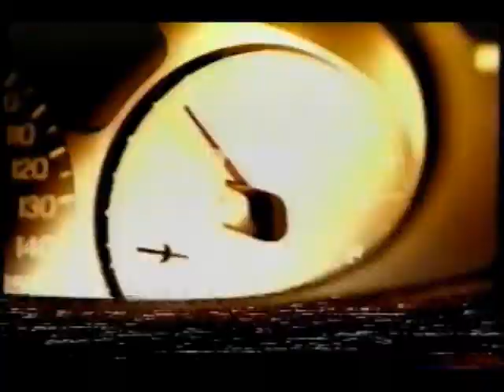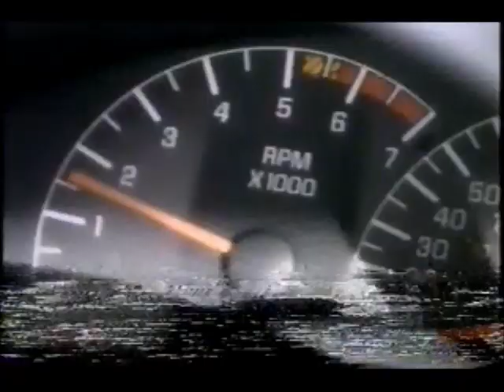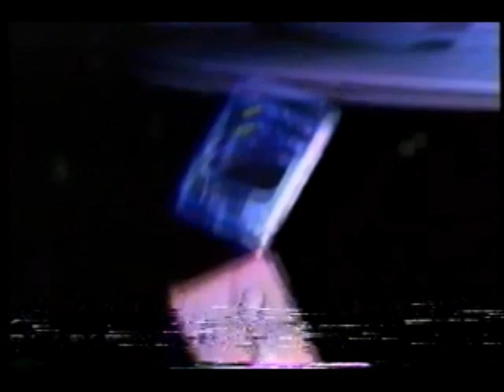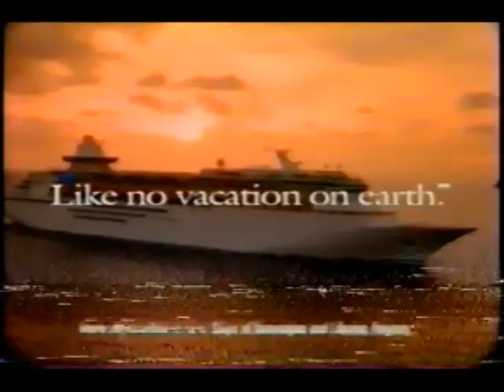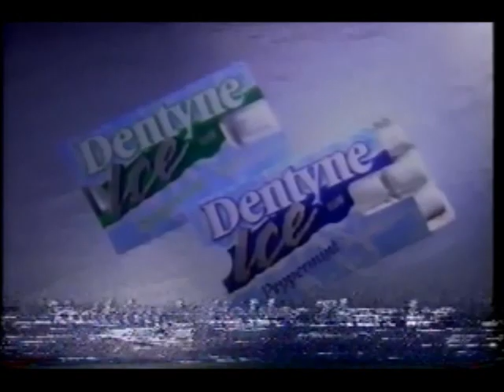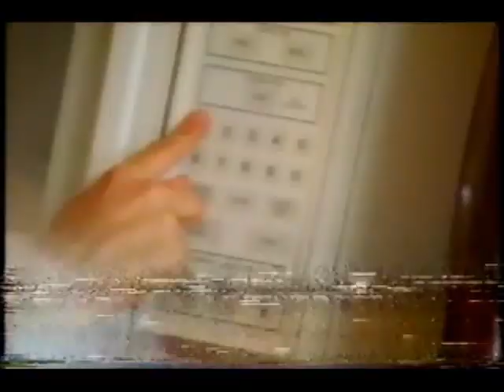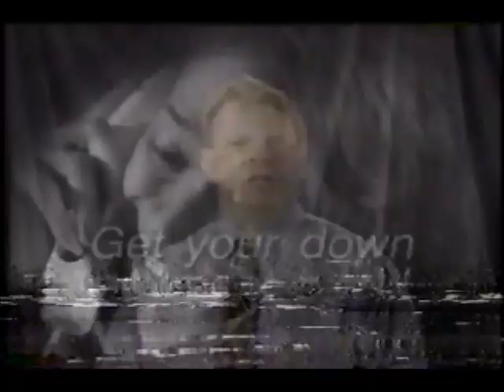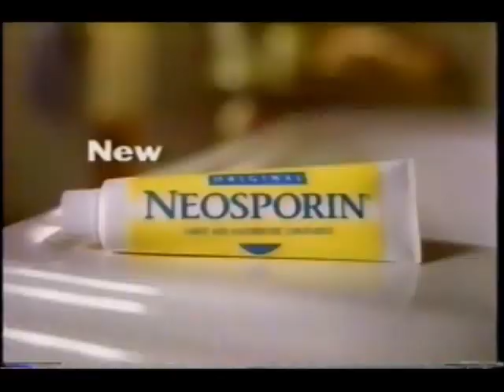May 12, 1997 commercials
Taken from Nightline, Politically Incorrect, and Entertainment Tonight. Sorry for the tracking issues.

1. Ford
2. Discount Tire Co, Inc./Michelin (2 ads)
3. Meijer Fresh
4. Oprah Winfrey promo bumper (see Google+ for the episode)
5. Ford Taurus
6. Zyrtec
7. ABC World News Tonight with Peter Jennings promo (see pannoni9 for the newscast)
8. Furrow
9. Pontiac Firebird
10. Lexus ES300
11. Hellmann's salad dressing
12. Politically Incorrect with Bill Maher promo
13. WRTV 6:00 News promo
14. NBD bank
15. Central Indiana Buick dealers
16. WRTV 5 AM News promo
17. Aetna
18. Worldcom
19. Nissan
20. Chevrolet Astro
21. Washington Square Mall
22. NYPD Blue promo
23. Buick Riviera
24. Vision Values
25. (same as #2)
26. WRTV 11 PM News (rebroadcast) promo
27. Royal Caribbean International cruise line
28. Dr. Scholl's
29. Ryder
30. Sprint
31. Primetime Live promo
32. Denny's
33. Tim Hogan's Carpet Outlet
34. Oldsmobile Bravada
35. WRTV Our House promo
36. 500 Festival Community Day at the Indianapolis Motor Speedway
37. Another Royal Caribbean
38. Taco Bell
39. (same as #22)
40. Dentyne Ice
41. (same as #26)
42. Scotts Turf Builder
43. GMC Jimmy
44. Tinactin
45. Home Improvement/Roseanne/another Home Improvement promos
46. Ray Skillman Discount Mitsubishi
47. Another Dentyne Ice
48. WRTV DopRAD 6000
49. (same as #4)
50. Buick Regal GS
51. Opcon-A eye drops from Bausch & Lomb
52. America's Dairy Farmers- Cheese to the rescue!
53. Entertainment Tonight mid-show bumper
54. Charter Behavioral Health System
55. Chevrolet Blazer
56. U.S. Satellite Broadcasting
57. Goodwill
58. Credit Quick USA
59. (same as #33)
60. Long John Silver's
61. Stanley Steemer
62. Dr. Tavel optical
63. Garage Doors of Indianapolis, Inc.
64. Neosporin